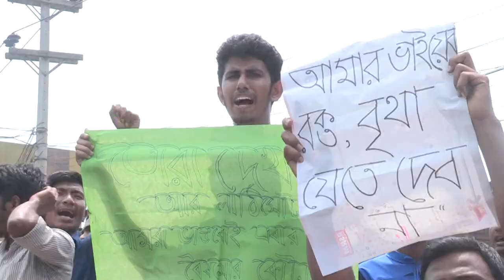রংপুরে কোটা সংস্কার আন্দোলন...